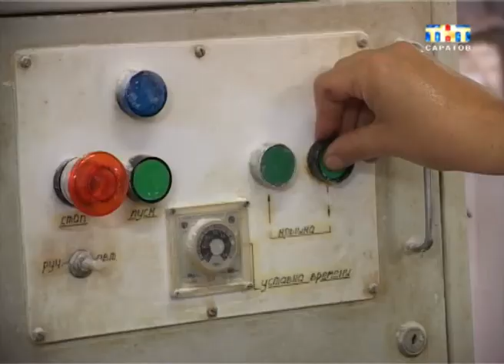Почему Саратов утратил свои символы?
На этот раз ответить на вопрос гостя из Мозамбика, наверное, не получится. Вряд ли кто-нибудь сможет дать чёткий ответ. Стерлядь из Волги уплыла в Красную книгу после строительства каскада волжских ГЭС. О том, что лавочка с гармонистом - памятник саратовской гармошке - и многие местные не знают. Саратовский калач, за которым в прошлом веке выстраивались очереди, пекут только на одном хлебокомбинате и буквально штучными экземплярами...
Может дело в том, что у нас самих все эти символы уже не вызывают интерес? А нет спроса - нет и предложения.